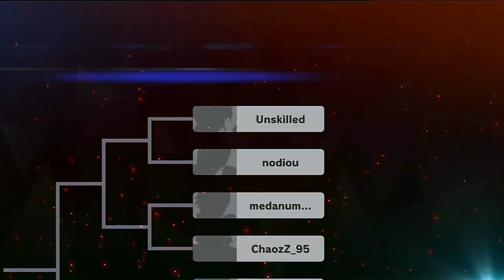Zelda Online Turnier 1 VS 1 Super Smash Brothers Ultimate #4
Robin gönnt sich mal wieder Online ein bisschen kloppe.. In Super Smash Brothers Ultimate war wieder ein 1 VS 1 Turnier Online. Die Gelegenheit hat Robin genutzt um seine Kampffertigkeiten auf die Probe zu stellen.